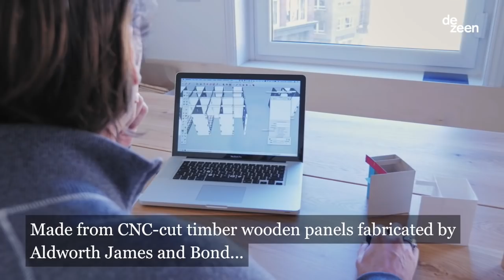Modular sleeping pods provide temporary accommodation for homeless people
This captioned movie shows how pods made from easy-to-assemble, CNC-cut wooden panels are providing temporary accommodation for homeless people.

Designed by London-based architecture studio Reed Watts, the "low-tech" modules offer accommodation to people who might otherwise be sleeping on the streets.